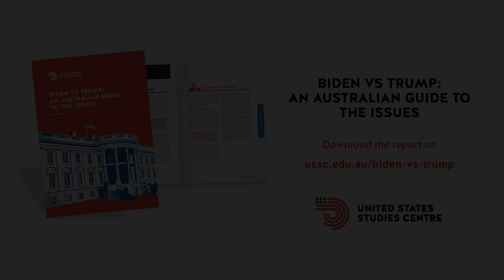Election Watch | DNC 2020 wrap up analysis with USSC experts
It's been an incredible, and incredibly unconventional, few days following the 2020 Democratic National Convention, the most accessible and most isolated convention in US election history.

Following their instant analysis from DNC Day 1, USSC experts David Smith, Brendon O’Connor, Bruce Wolpe, and Kim Hoggard gave their thoughts after the convention drew to a close.